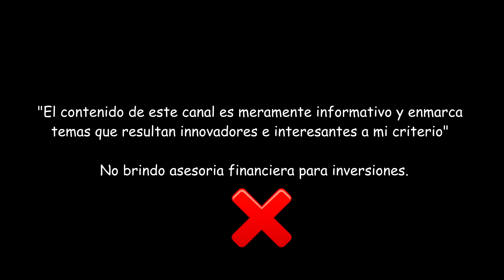YA SE PUEDE JUGAR AXIE INFINITY GRATIS! TODO LO NUEVO QUE TENES QUE SABER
APP, EXCHANGE, NFTs, DEFI, SWAP y TRADING:

⭐ Codigo de referido: maxmar628

Unite a la mia familia es gratis!